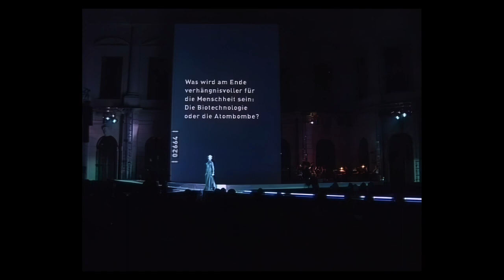Aktion Mensch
Wohin Gen?

Video direction for monolithic projection

Since October 2002, the public had been invited to pose questions on the highly complex subject of bioethics, and in a short period of time, the received several thousand submissions. The questions took to the stage in 2003 and 2005, as the theatrical production "Where To, Gene?" tackled various bioethical themes in eleven scenes, ranging from prenatal diagnostics to stem cell research and assisted dying. The staging was based exclusively on authentic questions from the 1000 Questions Project.

Fifteen dancers, musicians, and actors—including renowned artists such as Manfred Zapatka, Giulietta Odermatt, and Monika Herwig—offered a theatrical forum for these inquiries. In monologues and dialogues, fears and hopes were articulated. Whether during pregnancy gymnastics, philosophical conversations, at the negotiating table, amidst apocalyptic delusions, or on one's deathbed, the scenic concept (directed by Fred Berndt) navigated witty and profound, melancholic, entertaining, absurd, and contemplative trains of thought.

The audience bore witness to successful and failing attempts at understanding, where questions only ever gave rise to new questions.